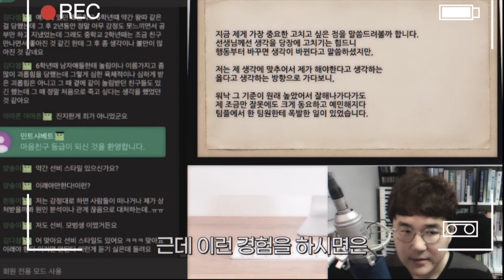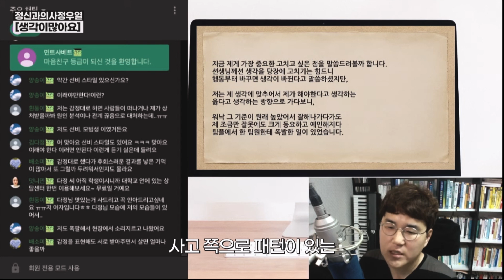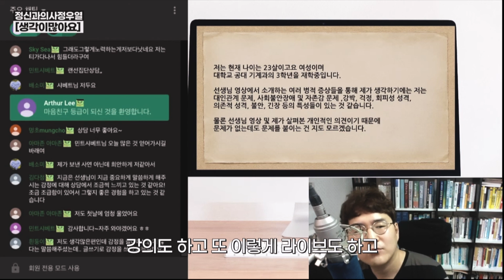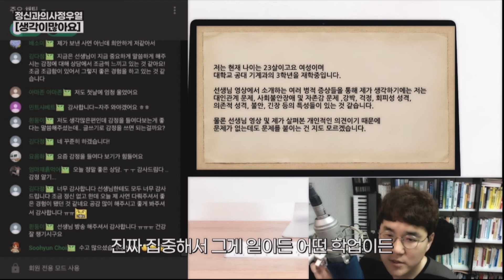복잡한 생각에서 벗어나는 법! ㅣ심리 강의ㅣ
복잡한 생각에서 벗어나는 법!